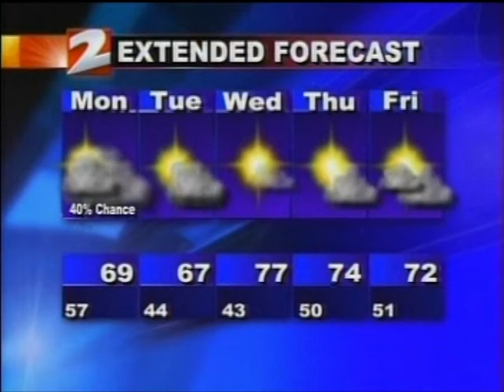KQ2 September 15, 2012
Doing the weather for KQ2's weekend broadcast on September 5, 2012.